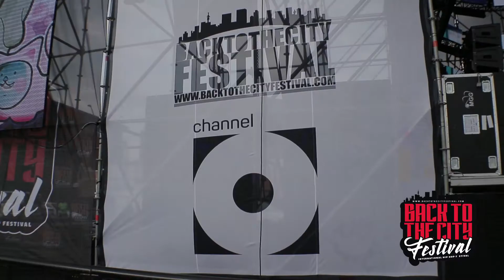BACK TO THE CITY FESTIVAL 2017 WRAP UP